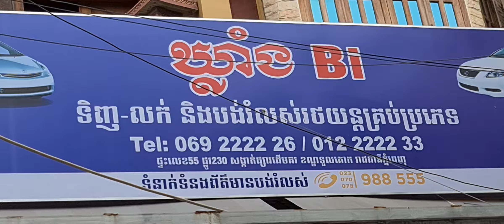Rx330,2004/2005 just drop container